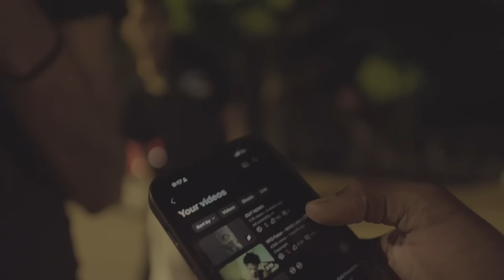YFG Fatso “Ride With Me “ BTS (Behind The Scenes) x Vlog ft. ReapNem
Welcome to Reapers Valley